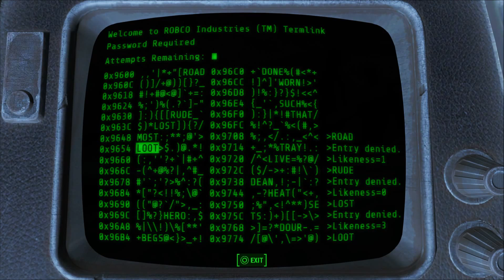Fallout 4 - Episode 11 - Window Shopping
Welcome to Boston everyone. Or, whats left of it.
Im JustConix, and I will be your guide through this Post-Apocalyptic Paradise.
I hope you all enjoy the ride.
Also, try not to touch anything, it might explode!